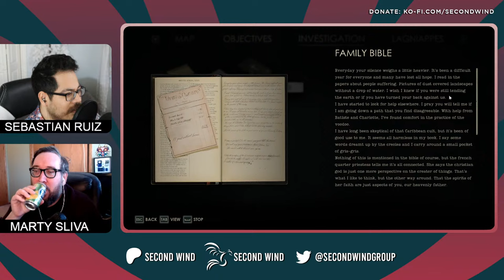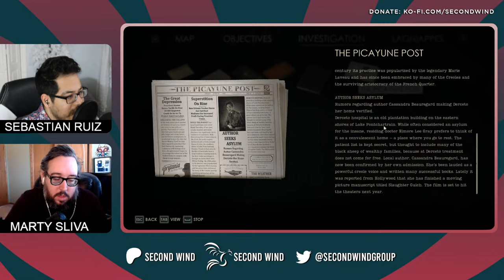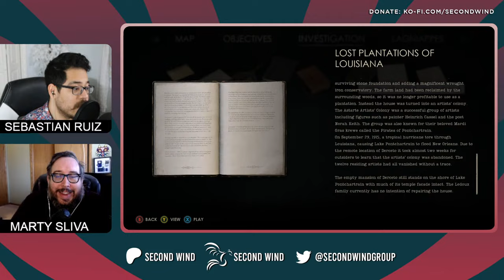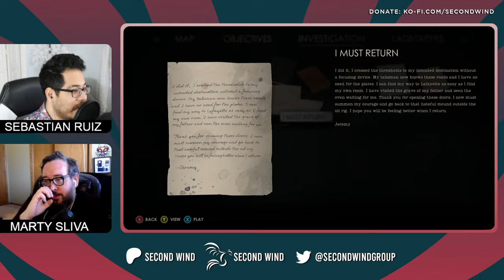Is the New Alone in the Dark Worth Your Time?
The new Alone in the Dark is now out, so Frost and Marty are going to spend a few hours checking it out!